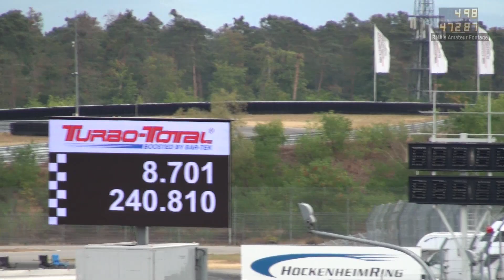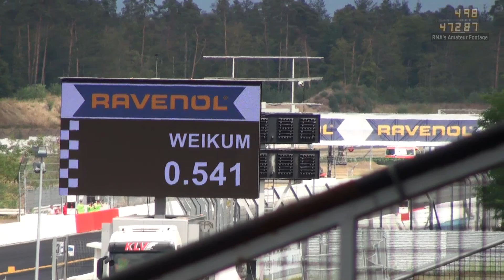NitrOlympX 2022 - Pro Stock Bike Eliminations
Full eliminations for the FIM Pro Stock Bikes at the NitrOlympX 2022